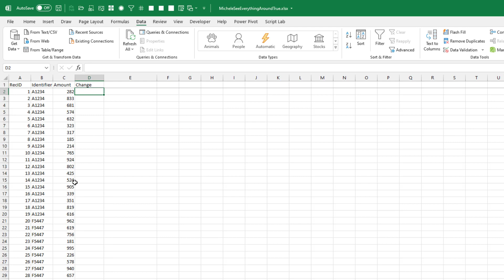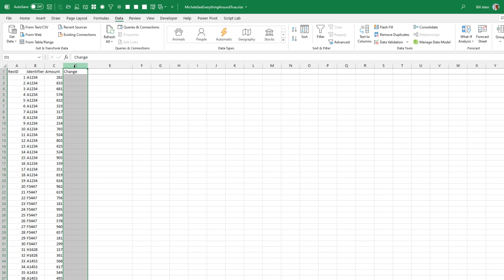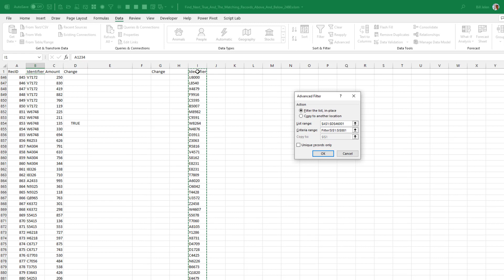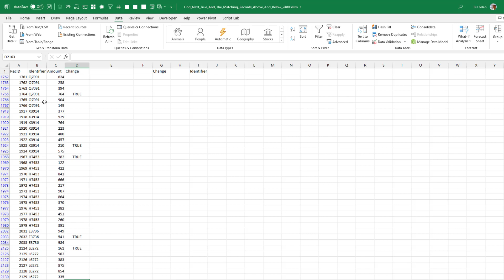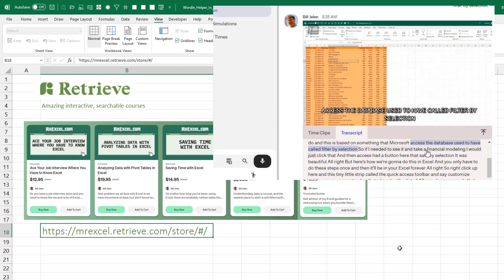Excel Quickly Find The Next Changed Value And Matching Records Above And Below - Episode 2480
Microsoft Excel Tutorial: Showing just the rows in Excel that you need to pay attention to.

Welcome to episode 2480 of Excel with MrExcel. Today, we have an interesting problem to solve. Michelle has a large file with 46,000 records and she needs to quickly find the next changed value and matching records above and below. She receives a new file each month with changes marked as TRUE in a change column. Michelle has tried using filters and the find function, but it's tedious and time-consuming. Is there a better way to do this?

In this video, we will explore two different methods to solve Michelle's problem. The first method builds on Michelle's idea of using the find function, but instead of clicking "Find Next", we will use "Find All" to get a list of all the TRUE values. This dialog box can stay open in the background while we continue to work in Excel, making it easier to jump to the next TRUE value. However, the downside is that it only shows the TRUE value and not the surrounding records.

The second method involves using the Advanced Filter. We will create a criteria range with the word "TRUE" and use it to filter the list in place. This method condenses the 46,000 rows down to just the ones that need attention. However, it may take longer to filter compared to the first method. Do you have a better solution for Michelle's problem?

I also want to take this opportunity to thank everyone who checked out my new book, MrExcel 2022 - Boosting Excel. It just came out last week and it covers all the new features and 14 new functions that were released. These video courses have a complete transcript in multiple languages and you can easily search for the topic you're looking for.

(0:00) Problem Statement: Find TRUE and surrounding matching records
(1:11) Using Find All in Excel
(1:58) Use Advanced Filter to get list of all ID that changed
(2:26) Advanced Filter to get records that match IDs
(3:10) Showing just the rows that need attention in Excel
(3:26) Recap
(4:01)Clicking Like really helps the algorithm

This video answers these common search terms:
Condensing 46,000 rows to relevant ones
Control+F to find True, but tedious to navigate through each record
Filter on the change column only shows one record
Filtering the list in place using Advanced Filter
Groups of records with the same ID
Is there a way to review surrounding records when finding True?
Large file with 46,000 records
Need a better solution to the problem
New changes marked as TRUE in a change column
Other values in the change column besides True
Using Advanced Filter to get a list of identifiers that changed
Using Find All instead of Find

Michele has 46000 rows of data. Each ID has several records in a row. Many records are marked as "Changed". When there is a change, Michele needs to check the record marked, plus the matching IDs just above and below.

Michelle has been trying a tedious method with Find in Excel. You could make this a bit faster using FIND ALL instead.

But I think the best method is a pair of advanced filters in Excel.
Advanced Filter 1: Copy a list of ID that are marked as "Change" to a new range.
Advanced Filter 2: use the ID list from step 1 as the criteria while you Filter in Place.
The result: you will only see the rows in Excel that need some action to happen.